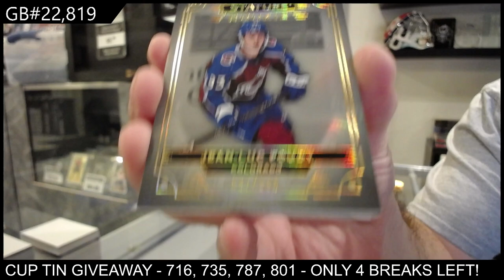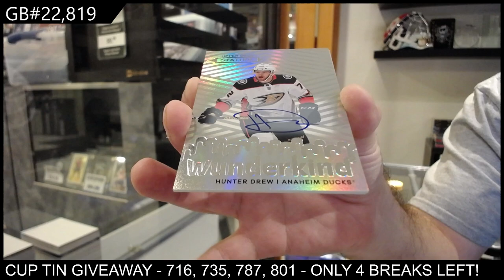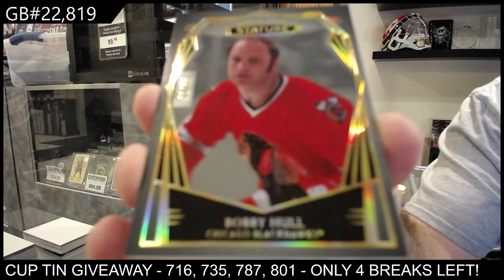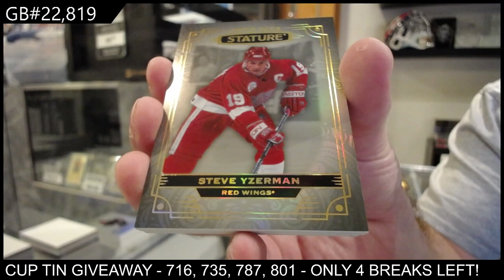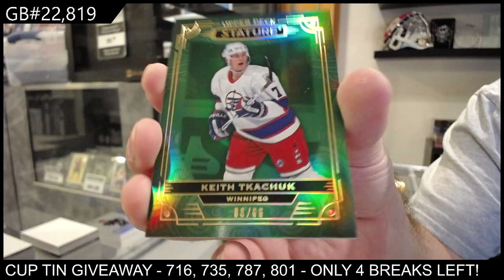2022-23 Upper Deck Stature Hockey 3 Box Break - CNC GB #22,819